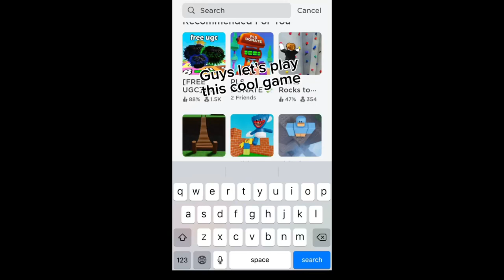WATCH THE END!! 👀 👀👀👀🧌🧌🧌🧌